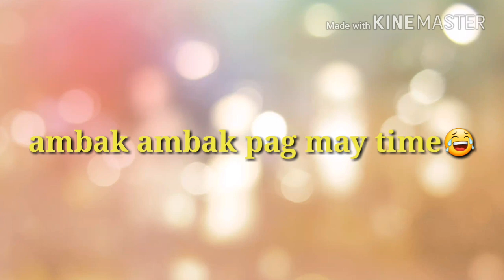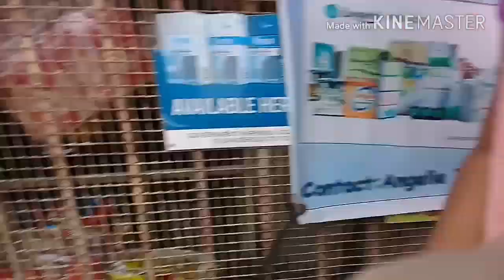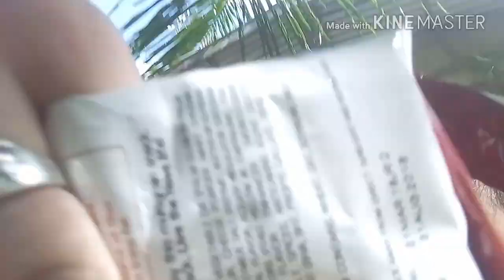Vlog #9 | ligo dagat😂 | ChaiTheaSis ft. Efryl Mae Anore